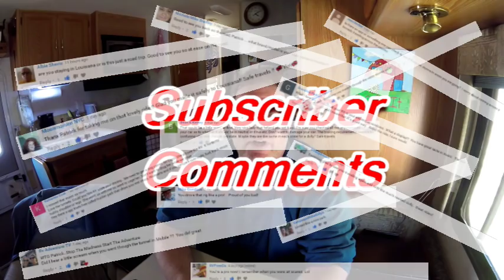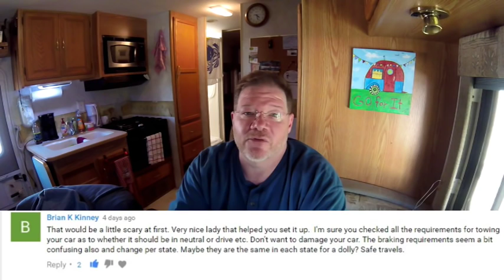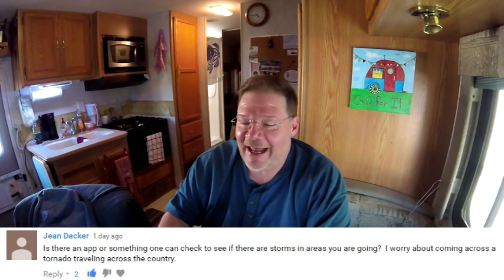RV Chat - Conversation with Subscribers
In this video I address subscriber questions and provide some thoughts about RV life, gaining confidence, and facing challenges.